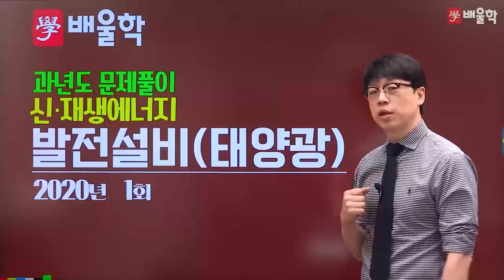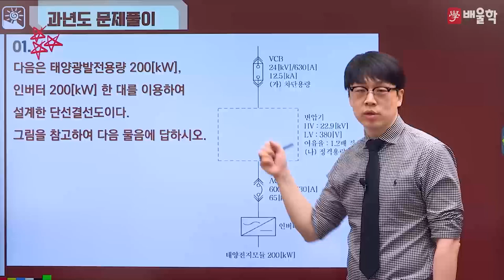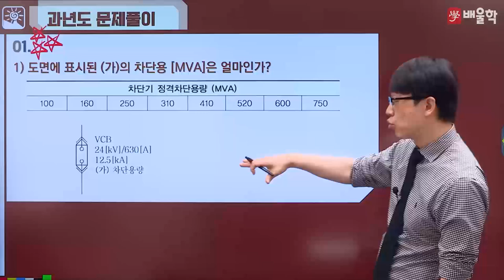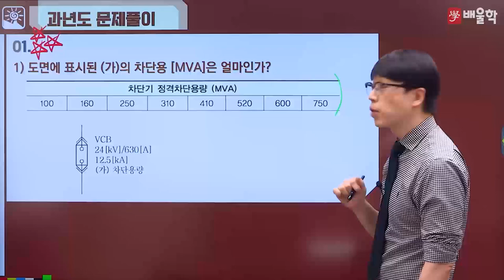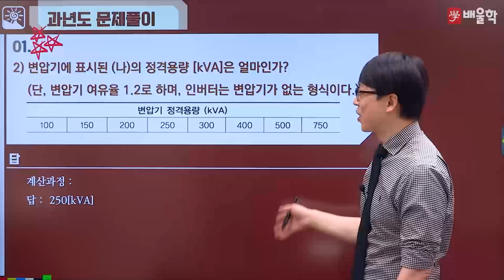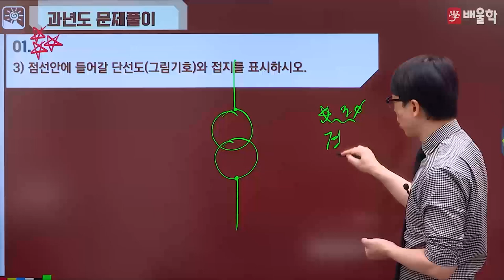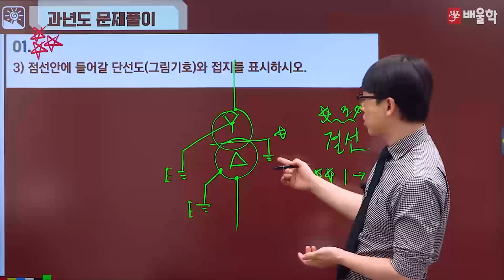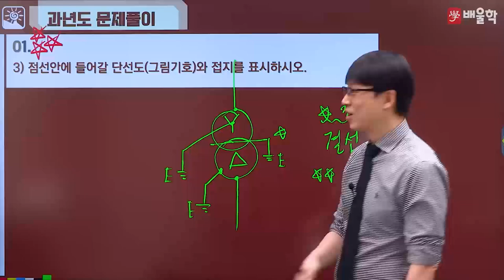[신재생에너지기사 실기] 2020년 1회 실기 기출풀이 1 - 황민욱 교수님